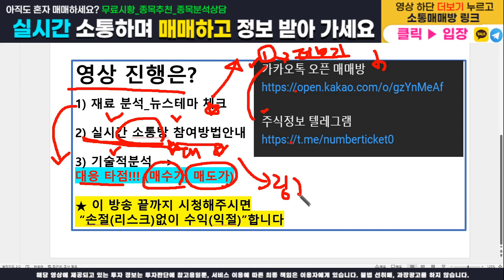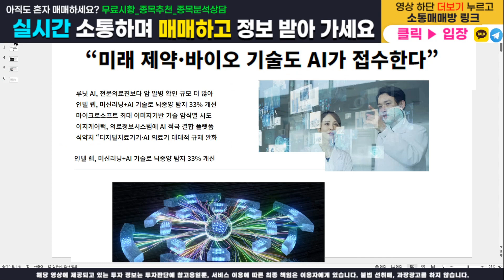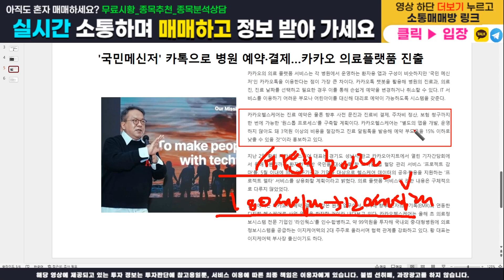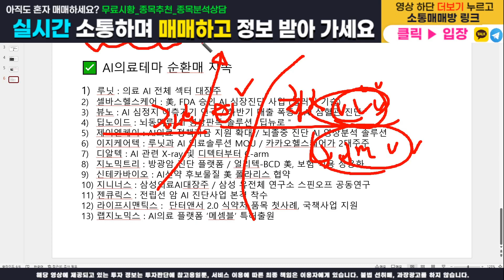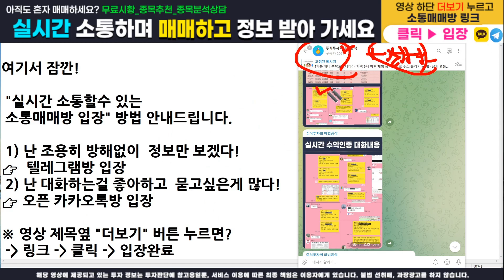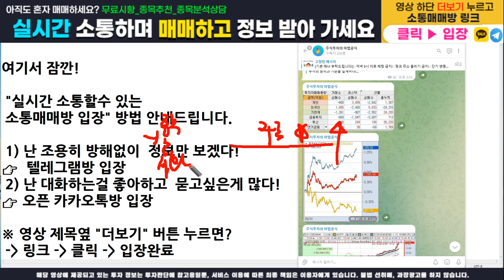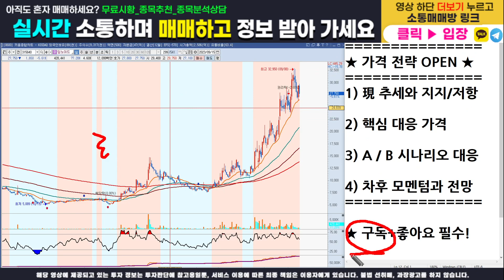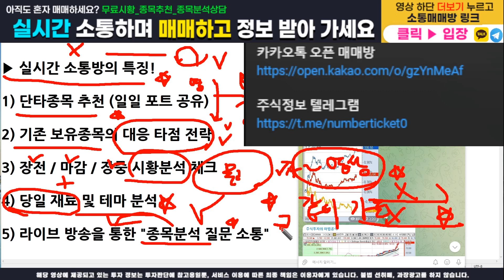[주식]딥노이드 - 핵심 가격전략 다 오픈합니다! 매수가, 목표가, 손절가 100% 공개! 이 영상하나로 수익 마감 확실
주식정보 텔레그램 구독자 카카오톡 소통 매매방